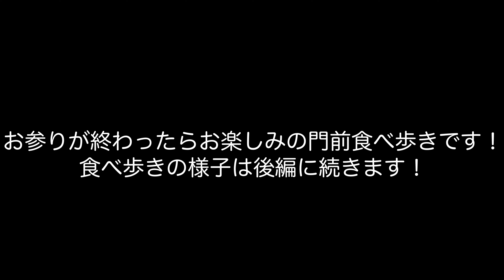【ブルドッグ】犬をカートに入れて善光寺へ初詣に行きました！前編 englishbulldog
【本日の動画】ブルドッグのゼウスと長野県長野市の善光寺へ初詣に行ってきました。人が多いと思いきや意外に空いていました。ゼウスは歩かないと困るので犬用カートに入れての参拝です。今回の動画は前編と後編に分かれます。＃26

◇自己紹介◇
名前：ゼウス
犬種：イングリッシュブルドッグ
誕生日：2019年7月28日（1歳）
性別：オス
体重：30kg
好きなこと：寝ること、食べること
嫌いなこと：散歩

飼い主：アラフォー夫婦
パパ
趣味：DIY、バイク、ガーデニング
ママ